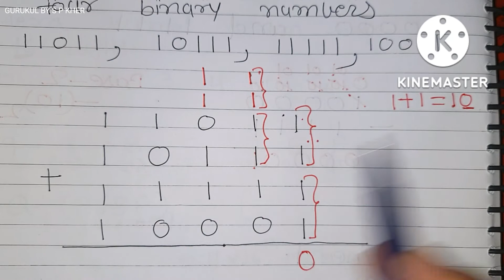ADDITION OF FOUR BINARY NUMBERS@gurukulbyspkher#digitaldesign